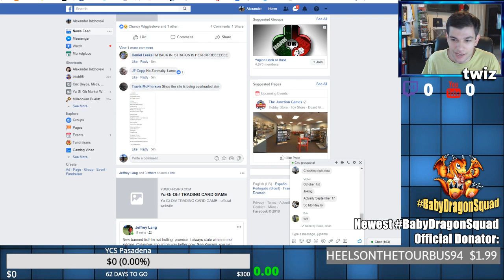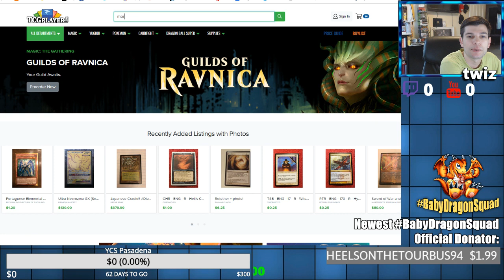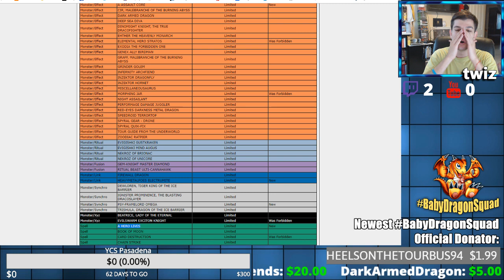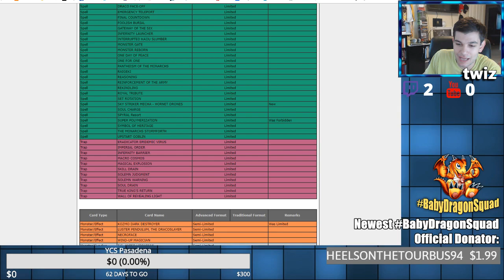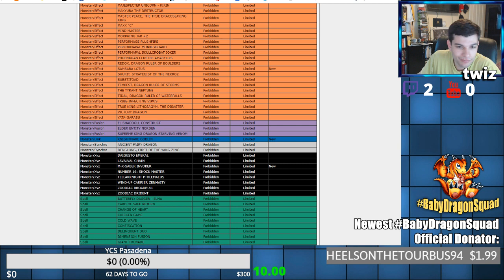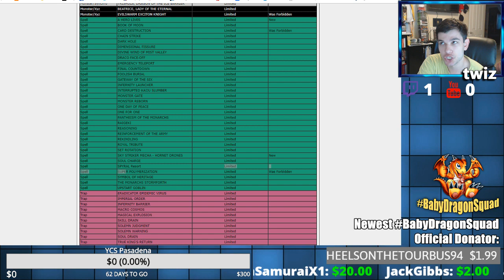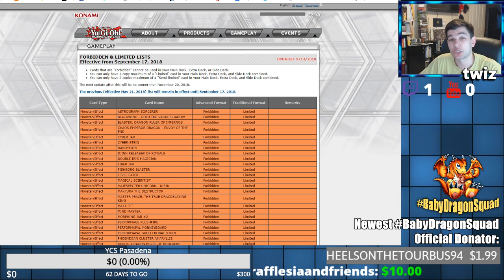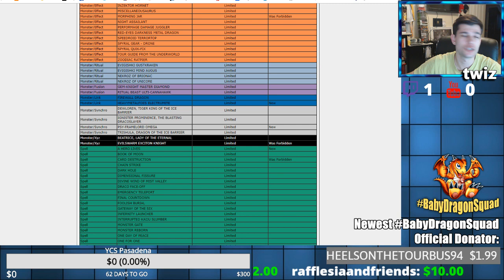Yu-Gi-Oh! BAN LIST IS OUT! Live Reaction to September 2018 Banlist! Konami Frees Stratos & More!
Here's my live ban list reaction to the September 2018 forbidden and limited list that just dropped less than an hour after my banlist prediction video!

DUELINGBOOK►: twiz

►Current Patrons:
Darcy Toews
Josh McLemore
Manes Naini
Team Firedog
Flarebrass